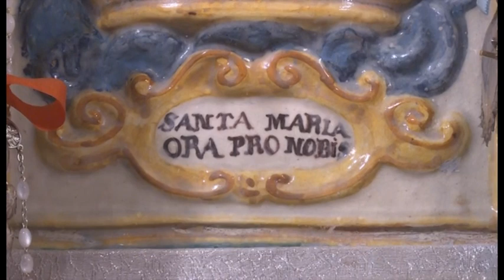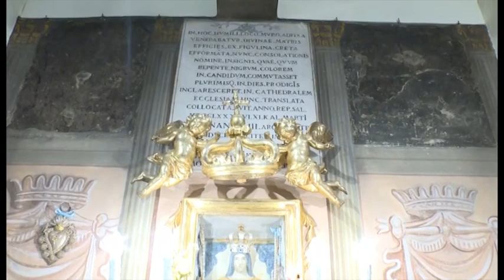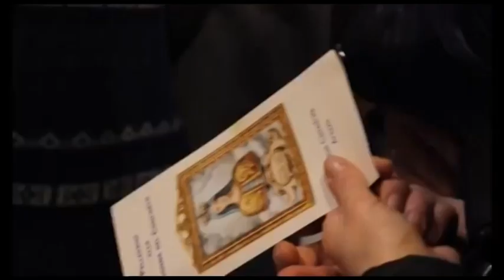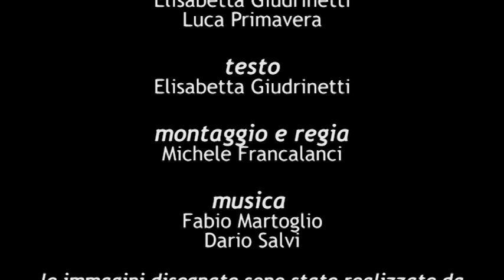Madonna del Conforto, la storia del miracolo spiegata ai più piccoli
È iniziata la Novena della Madonna del Conforto, uno dei momenti più sentiti e partecipati per la diocesi di Arezzo-Cortona-Sansepolcro.
In questi video ripercorriamo la storia del miracolo che salvò il popolo aretino dal terremoto nel 1796.
Autore: TSD Comunicazioni